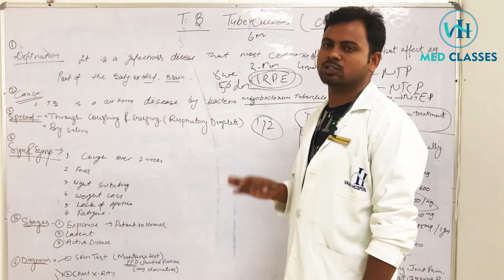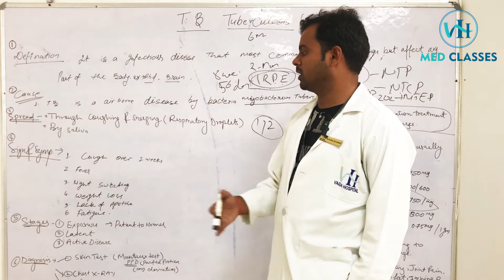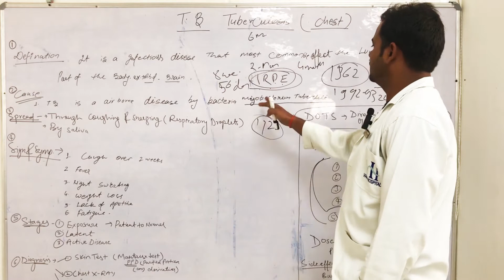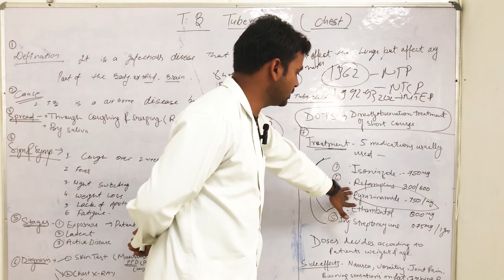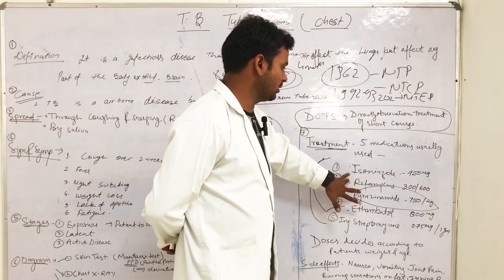Tuberculosis in Hindi || Vaga Hospital Med Classes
Tuberculosis (TB) is caused by a bacterium called Mycobacterium tuberculosis. The bacteria usually attack the lungs, but TB bacteria can attack any part of the body such as the kidney, spine, and brain. Not everyone infected with TB bacteria becomes sick.